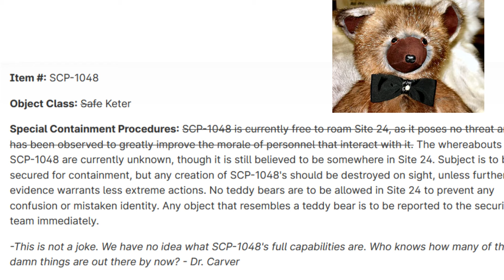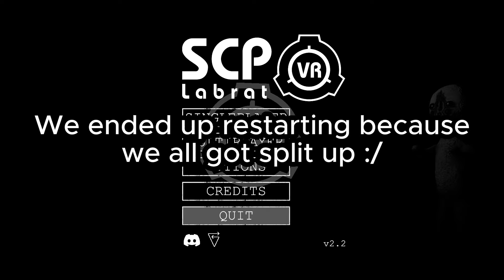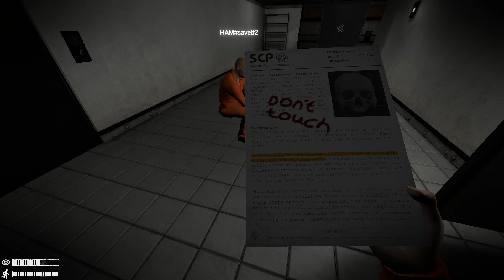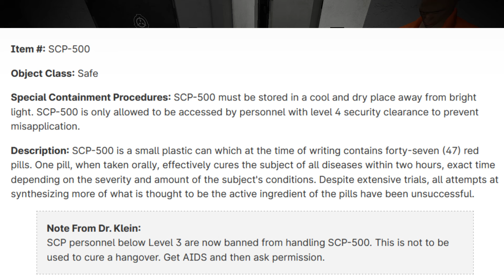The SCP Containment Breach multiplayer experience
I enjoyed playing this videogame thank you @neonhamster1249 and @cheesecakw4045

Hey, if you like videogames, I have a videogames thats being made check it out

Im so tired I stayed up till 3am editing this ahhhh